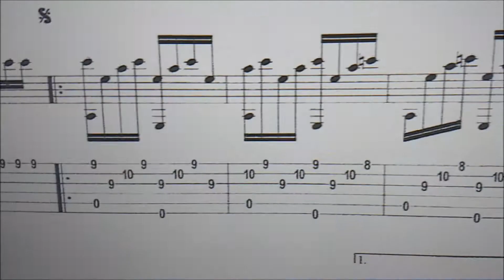Tablatura e Partitura ¨Brasileirinho¨com baixo e acompanhamento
Adquira direto com o professorademir ,whapsapp (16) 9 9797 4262